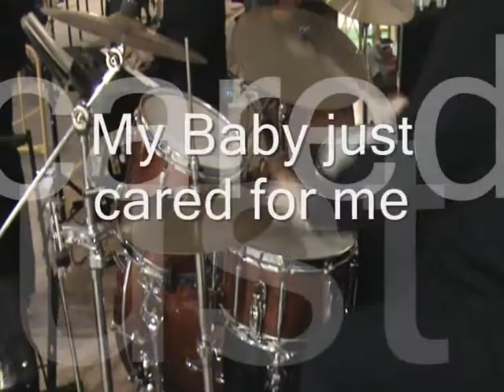Sol Baker & Jazztira- My Baby just cared for me.wmv- nina simone. live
Albert Caire (Piano)
LLuis Voisin (Bateria)
Pep Pinyol (Guitarra)
Xavi Carbó (Contrabaix)
Sol Baker (Veu)
Actuació a la fira de Guardiola de Font- rubí (7-5-2011)